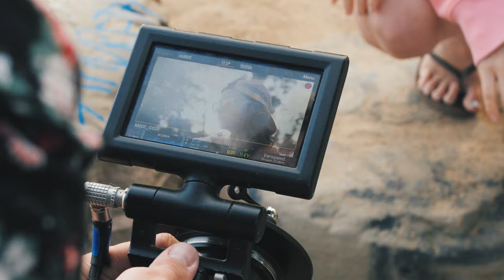OMNI Creative Filter System featuring Patrick Lawler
Director, Director of Photography, Editor, VFX supervisor, and Motion Graphics Artist – Patrick Lawler has worked on everything from commercials to music videos.

For more on Patrick and his experience with the brand-new OMNI Creative Filter System by Lensbaby